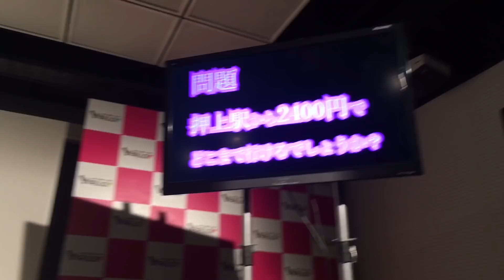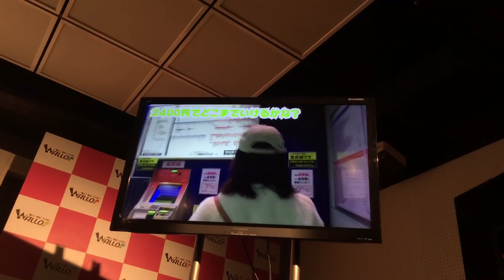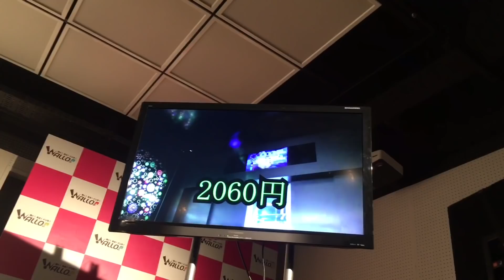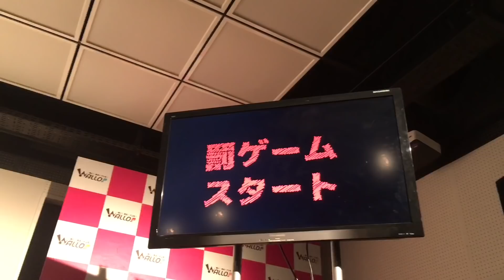2019/03/10 田崎礼奈生誕祭2019 / notall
ソーシャルアイドルnotall田崎礼奈さんの生誕祭動画です🎊🎊🎊
田崎ワールド全開の楽しい生誕祭でした🎉🎉🎉